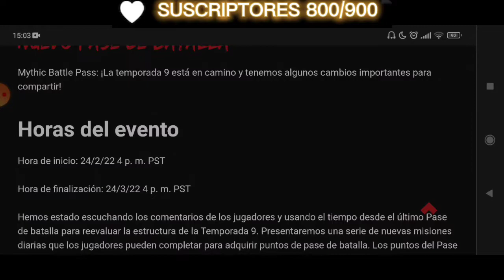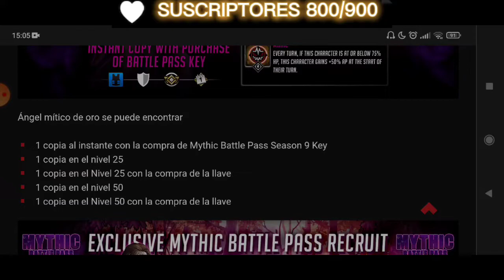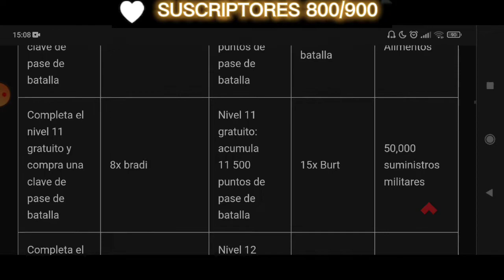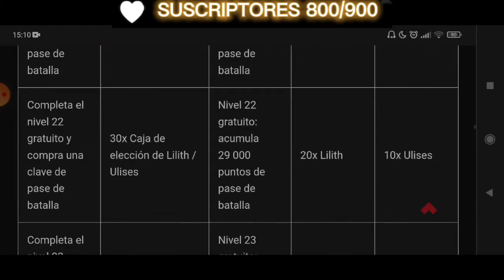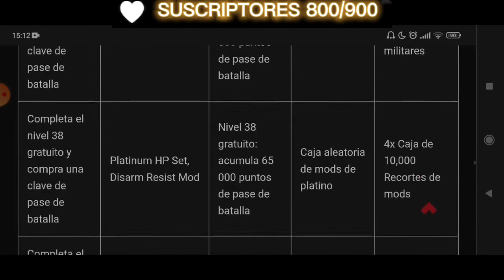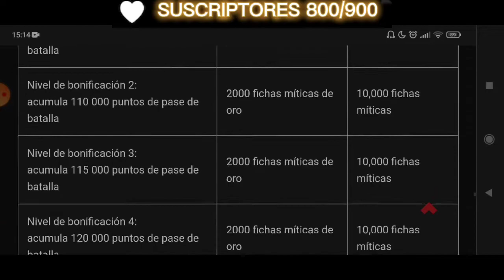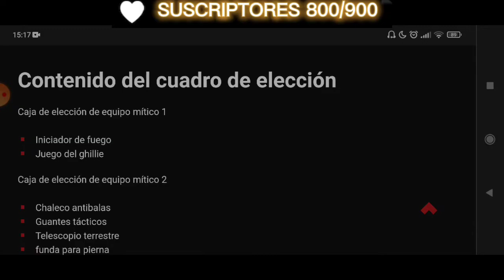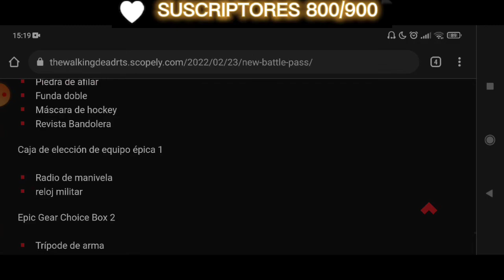☑️TWD RTS: NEW BATTLE PASS SEASON 9 | ANGEL IS COMING 😇 | WALKING DEAD: ROAD TO SURVIVAL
☑️ Místers aqui tenéis toda la información sobre el nuevo Battle Pass, de Angel hablaremos otro dia 😝.